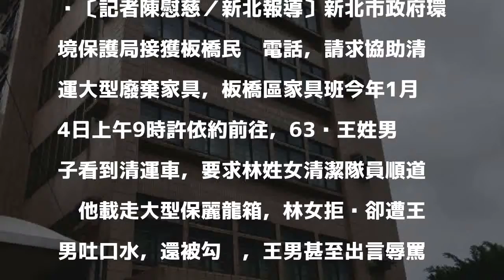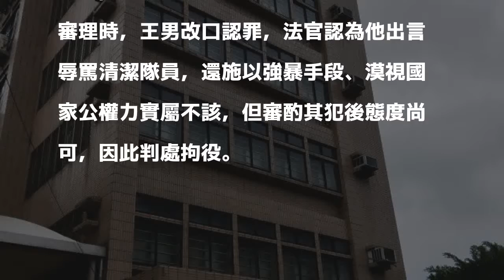辱罵清潔隊員「你們是我僕人」 無禮男被判拘役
〔記者陳慰慈／新北報導〕新北市政府環境保護局接獲板橋民眾電話，請求協助清運大型廢棄家具，板橋區家具班今年1月4日上午9時許依約前往，63歲王姓男子看到清運車，要求林姓女清潔隊員順道幫他載走大型保麗龍箱，林女拒絕卻遭王男吐口水，還被勾脖，王男甚至出言辱罵「米蟲」、「你們是我僕人」等語，新北地院日前依妨害公務罪，判王男拘役30日，得易科罰金3萬元，可上訴。

發表評論評論如下。